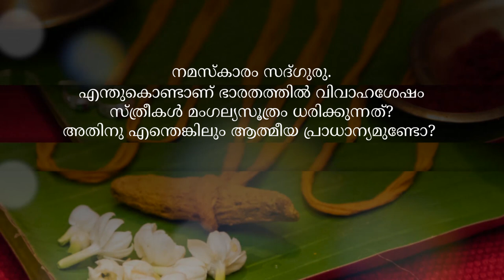മാംഗല്യ സൂത്രം ദമ്പതിമാരുടെ ബന്ധത്തെ മികച്ചതാക്കുമോ ?